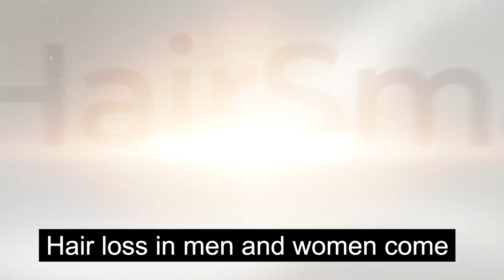Unveiling the Truth: Dr. Williams Delivers Insights on Hair Loss Causes & Solutions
Join Dr. Williams as he takes an in-depth look into the complex world of hair loss, providing expert insights on its causes and the most effective solutions available. In this informative video, Dr. Williams discusses everything from genetic factors to lifestyle influences that contribute to hair thinning and baldness. He also evaluates various treatment options, including traditional and innovative approaches. Whether you're currently experiencing hair loss or are interested in preventive measures, this video is a valuable resource, offering clarity and understanding on maintaining healthy hair.